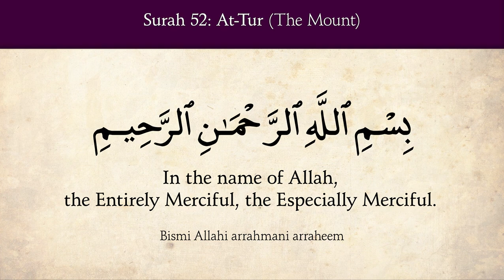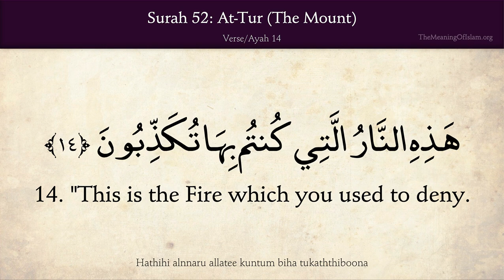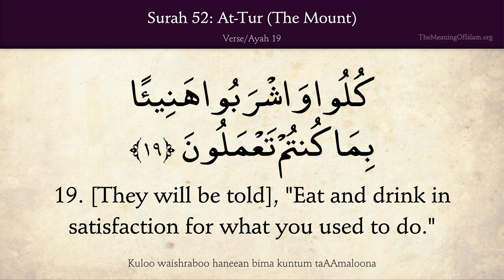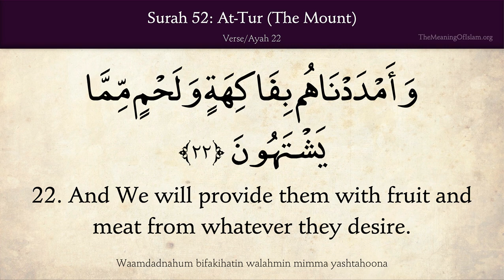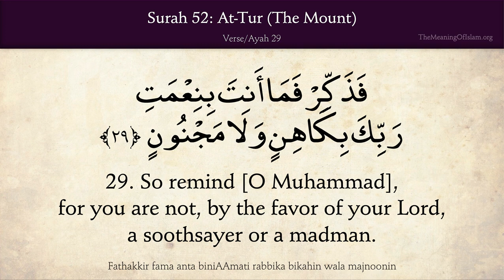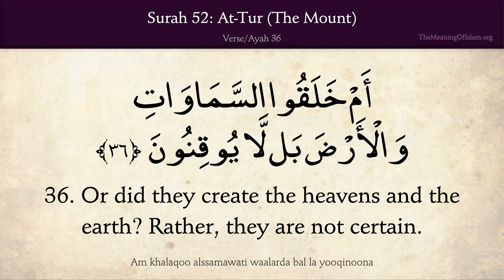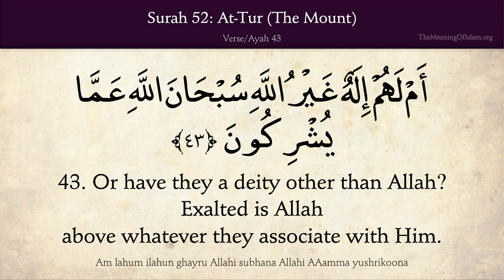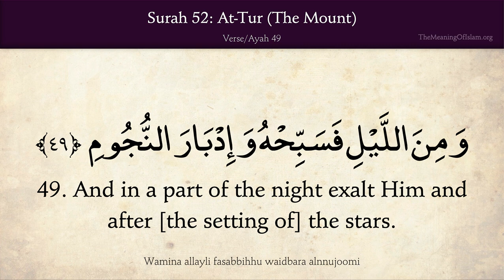Quran 52. At-Tur (The Mount, Mount Sinai): Arabic and English translation HD 4K